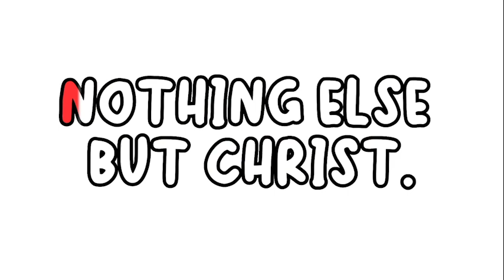A Basic Requirement For Responsible Living : The Spirit Of Indebtedness 3 | Rev. COS Fawenu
A Basic Requirement For Responsible Living : The Spirit Of Indebtedness | Rev. COS Fawenu

THE SPIRIT OF INDEBTEDNESS: A BASIC  REQUIREMENT FOR RESPONSIBLE LIVING.
In this video, Rev. Cos Fawenu discusses the importance of the spirit of indebtedness as a basic requirement for responsible living. He explains how living in a state of indebtedness harms our relationships, our communities, and ourselves. Rev. Fawenu urges us to work towards a life of freedom, abundance, and responsibility, and to recognize the spirit of indebtedness as a key step in this journey.
Join us for our Online Service Experienced LIVE from Oasis of Wisdom Bible Church adj. UITH, Ilorin, Kwara State, Nigeria

For tithes, offerings and special donations, you can make a transfer using the following account details:
Oasis of Wisdom Bible Church I WEMA BANK I 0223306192

If you have made a decision to follow Jesus or want to learn more about Him